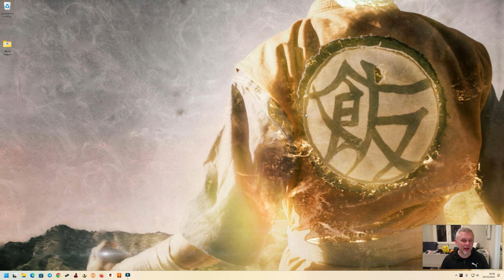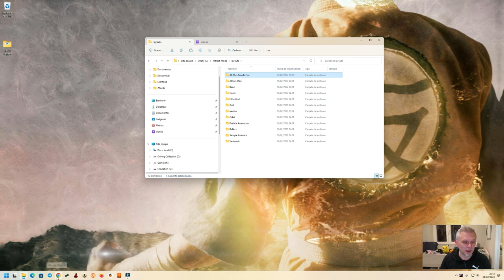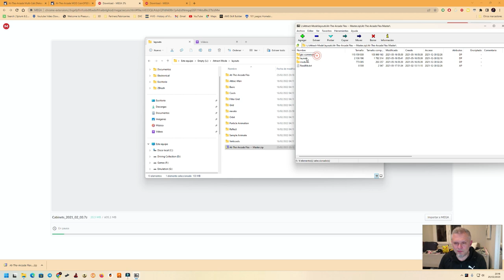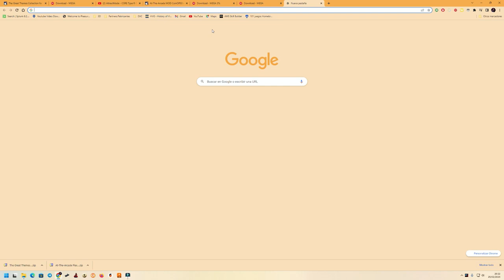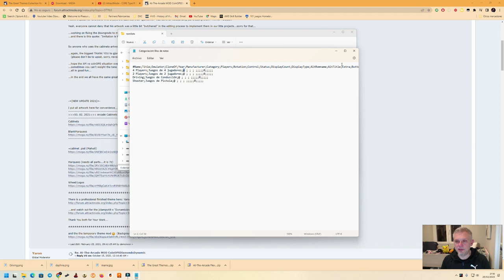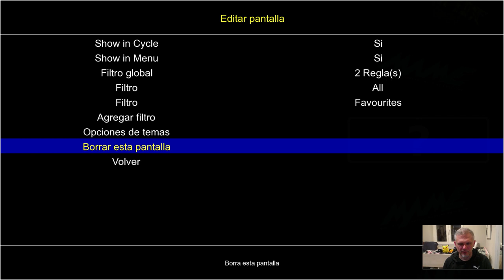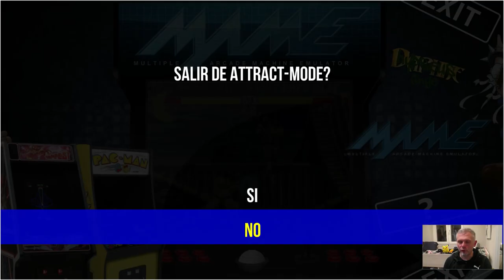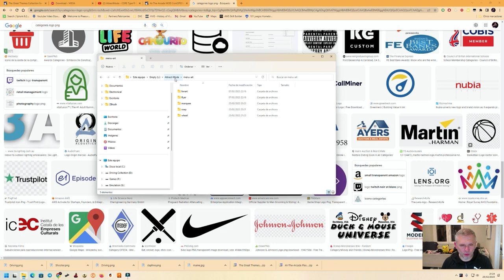Guía Burros Retrogamer 04 Attract Mode desde Cero parte 2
En este cuarto Guía Burros seguimos con la segunda parte de la serie dedicada al Frontend Attract-mode para controlar nuestras colecciones de emuladores y roms.

En este video nos centramos en cómo incluir el video de inicio de Attract-Mode, instalar temas/layouts y la creación de submenús o categorías para seguir organizando de la mejor manera posible nuestras colecciones de juegos, emuladores y roms en este Frontend

➡️ Enlace al grupo de Telegram "Top Light Guners 2"  donde podréis encontrar mucha ayuda e información en castellano de este proyecto y mucho más relacionado con lightguns y retrogaming (también me encontraréis por allí como @PapaGustavoKratos)